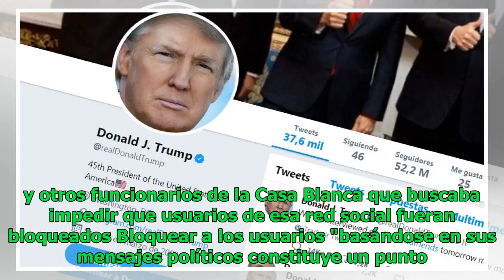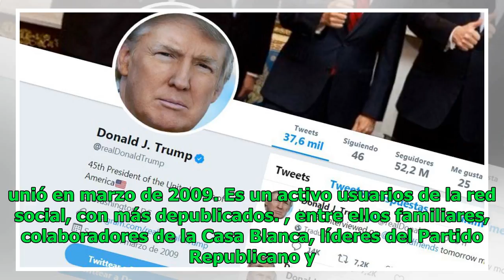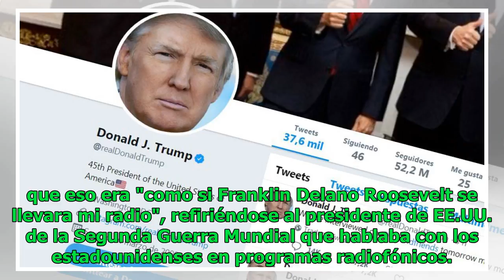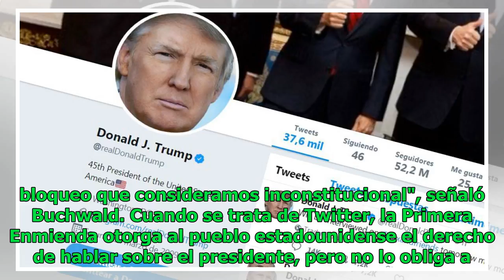¿Por qué una jueza impidió a Donald Trump bloquear en Twitter a usuarios que lo critican?